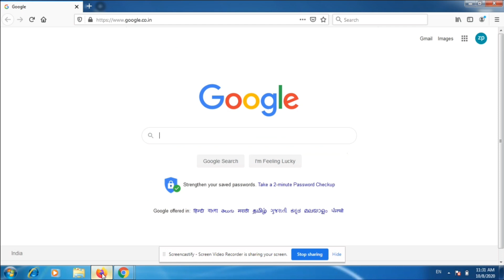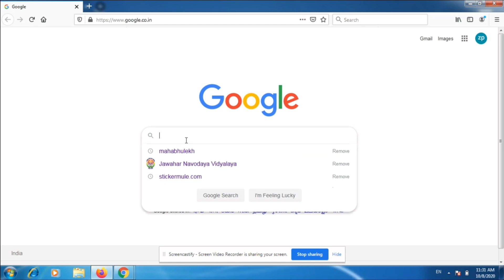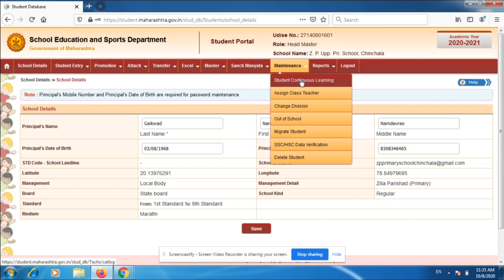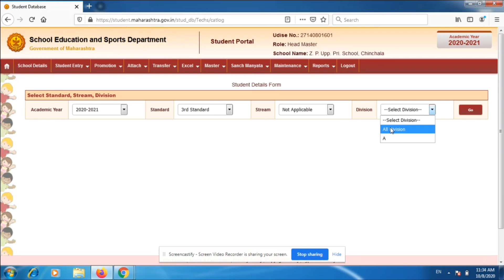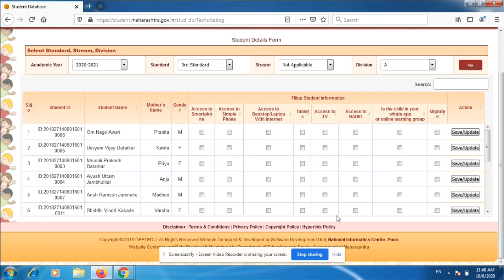COVID-19 काळातील online वर्गाच्या अनुषंगाने विद्यार्थ्याकडे उपलब्ध साधनाची नोंद पोर्टल वर करणे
students continious learing entry in student poral